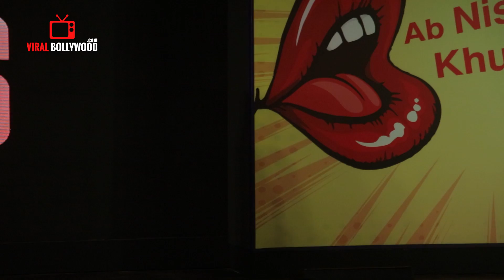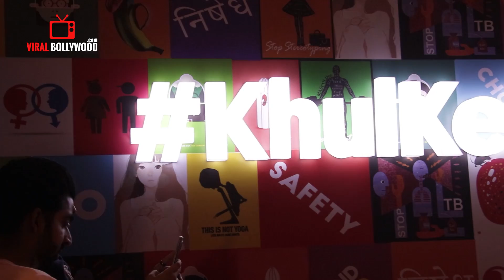UNCUT-MTV NISHEDH NEW MTV SHOW Launch | Bhumi Pednekar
Company: ViralBollywood Entertainment Private Limited